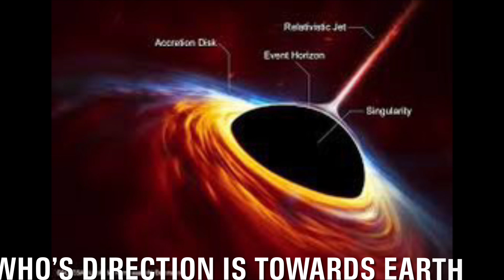Kya ye Black Hole EARTH ko kha jayega? Space ki Mystery